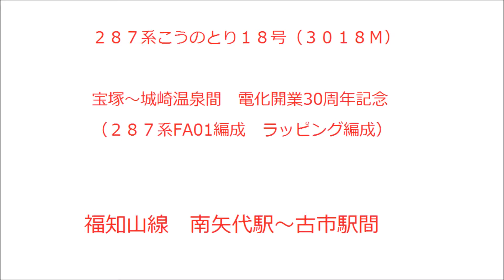２８７系特急こうのとり１８号 FA01ラッピング編成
２０１６年１１月２０日
南矢代駅～古市駅間
見内踏切から撮影をしました。
今回も７両での運転でした。